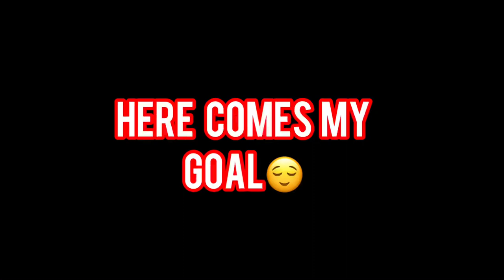A Football Match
Yai Aik simple Vlog hai football Match tai aus kai liya but maza ayai khal kar hum alhamduillah one side Match jeet gei Humara goals (12) aur aun kai ( 3) thanks for watching